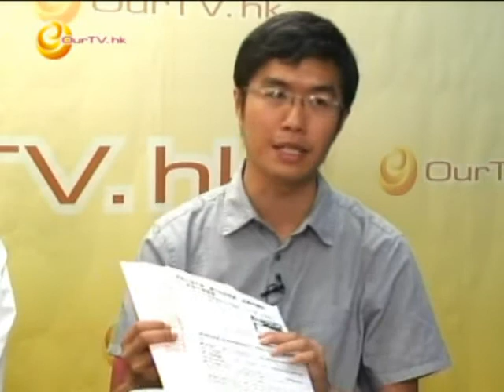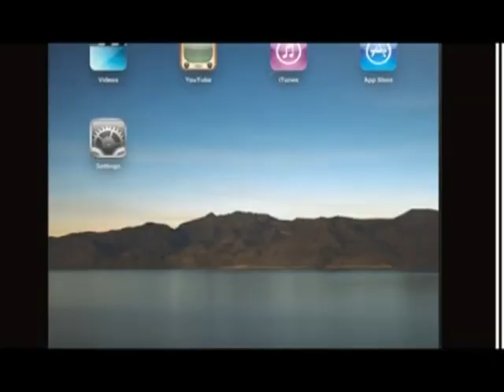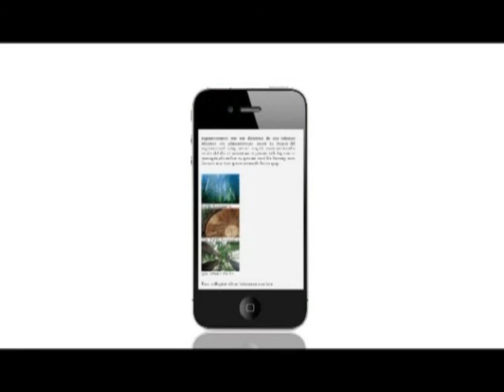《18樓CP座》第二十三集：中大校友評議會選舉風波 (一)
中大校友評議會選舉，改革派 vs 保守派，推動校友，關心校友。